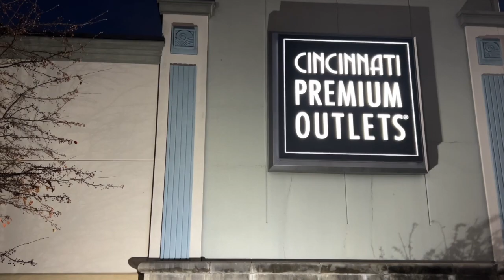Vlog Sixty One - Day One as an Aussie in Cincinnati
Sixty First vlog of my channel!
27/11/2023
Come with me on my first day at Cincinnati, Ohio! I start my training at GE Aerospace, go to Cincinnati Premium Outlets and give a hotel room tour.